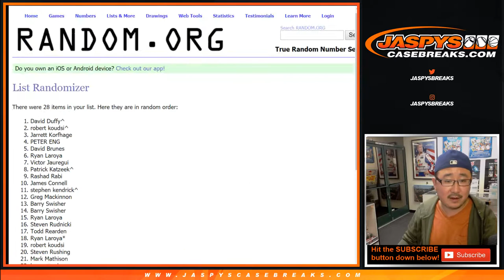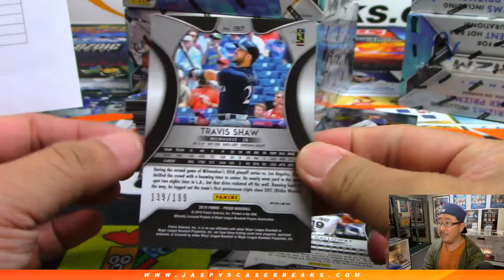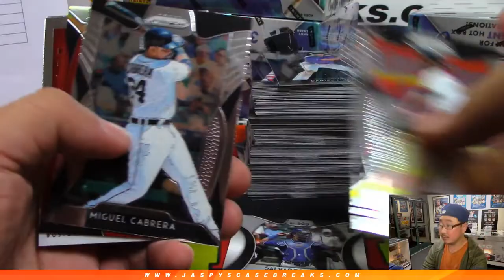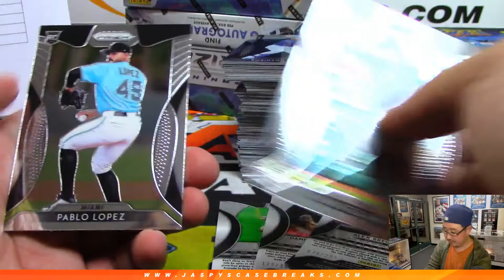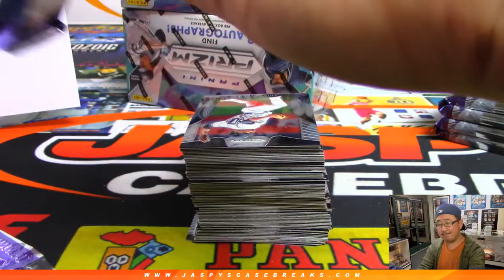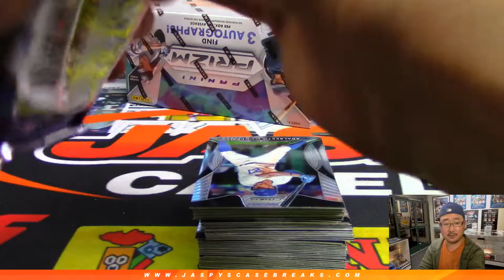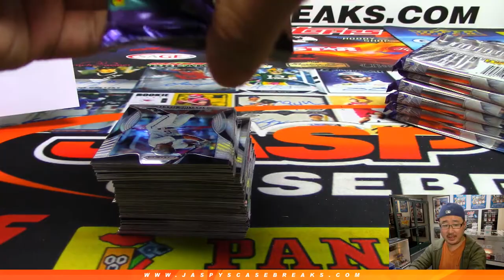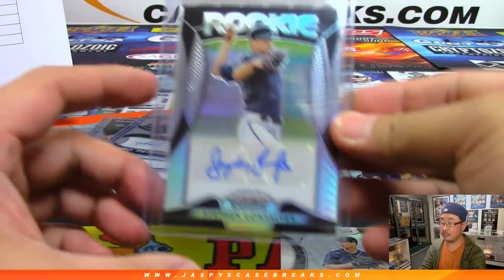W, 05/15/19 || 6Box (1/2) RT #2 || 2019 Panini PRIZM Baseball (MLB)